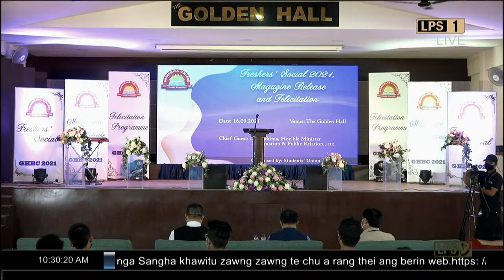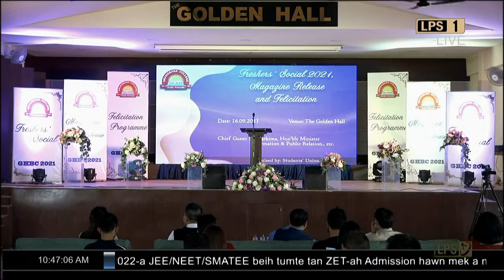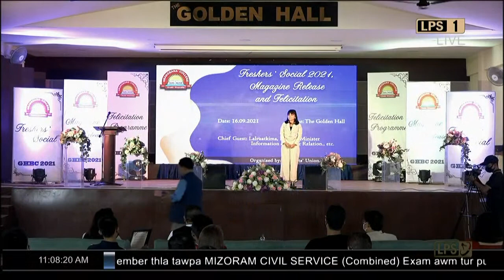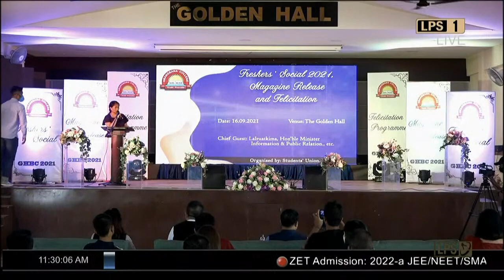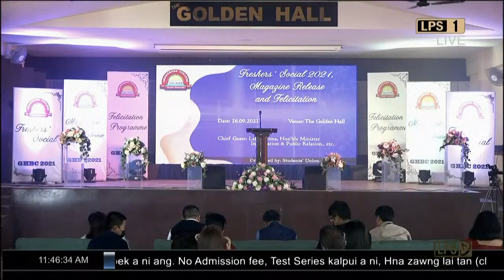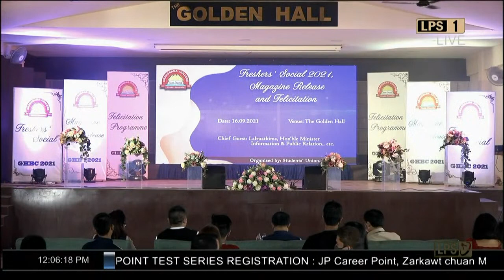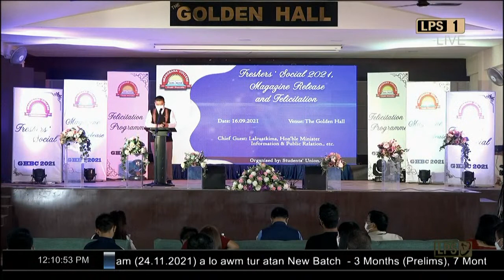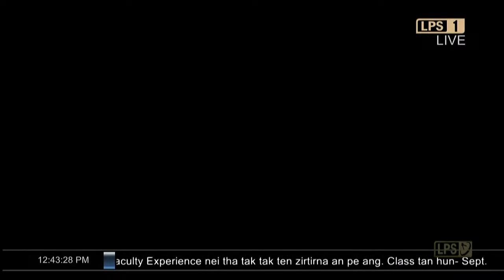Govt. Hrangbana College Freshers Social 2021